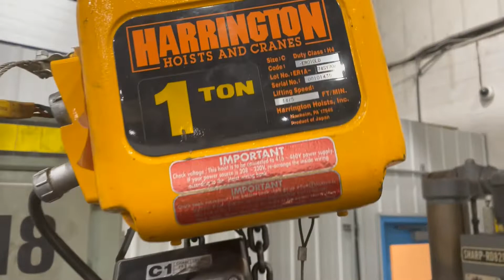1 TON HARRINGTON ELECTRIC CHAIN HOIST: STOCK #74992